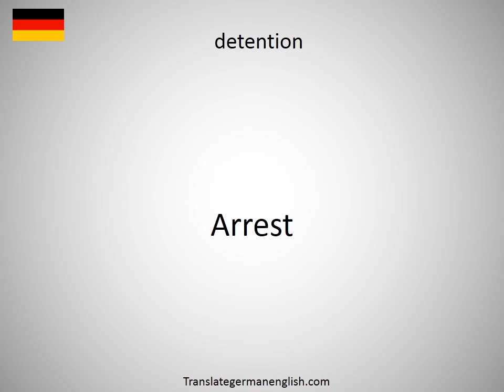How to say detente in German?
How to say detente in German? Learn the pronounciation detente! How to Pronounce detente. Expand your vocabulary, learn German words. Practice German online. Use this free pronunciation guide to practice words at a time. Learn German for free. Thank you for viewing, please like or subscribe! hoe om te sê, si të thuash, እንዴት እንደሚናገር, wie sagt man, comment dire, come dire, como dizer, как сказать, nasıl denir, cómo decir, 怎么说, πώς να το πω, hoe zeg je.